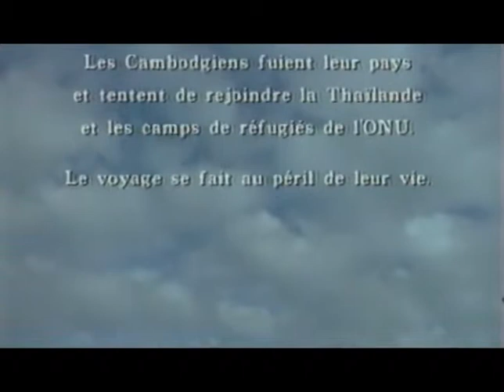Femme de Passions - Bob SWAIM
Gabrielle, chirurgienne divorcée, décide de quitter la France et son univers protégé, pour s’engager dans le combat humanitaire et tenter de retrouver une amie cambodgienne, connue à l’université.

Distribution :

Brigitte Fossey : Gabrielle
Hanns Zischler : Peter
Angelo Infanti : Bruno
Ouk Sinet : Anouchv
Mapi Galan : Victoria
Claudia Gerini : Paola
Sann Sisamouth : monsieur Han
Fiche Technique
Réalisation : Bob Swaim
Adaptation : Dominique Lancelot
D’après l’oeuvre de : Monique Brossard-Legrand
Date de sortie : 1994
Production : Son et Lumière, TF1 & Canal+